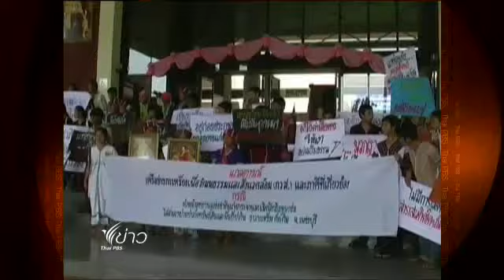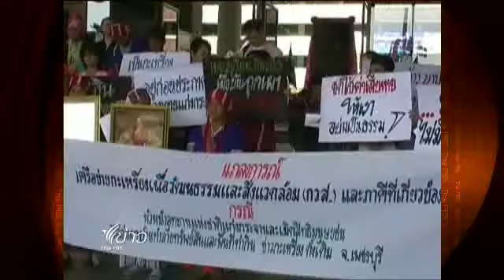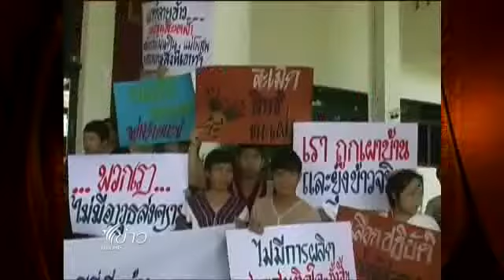Kaeng Kra Chan Karen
Karen Network for Culture and Environment has made a statement for Prime Minister to investigate a case of Karen people in Kaeng Kra Chan National Park and the national park officials who destroyed their houses and barns.